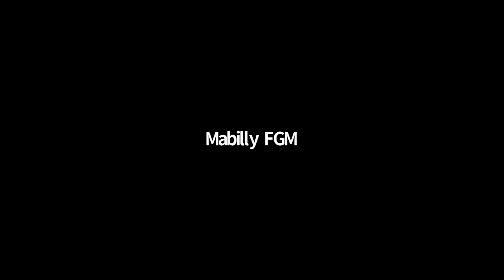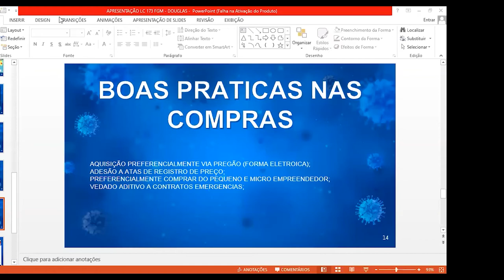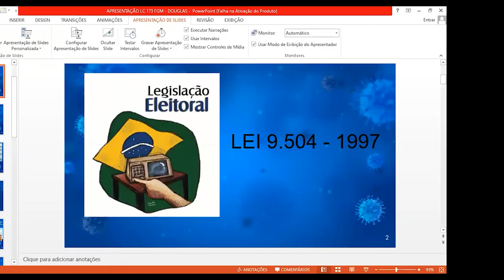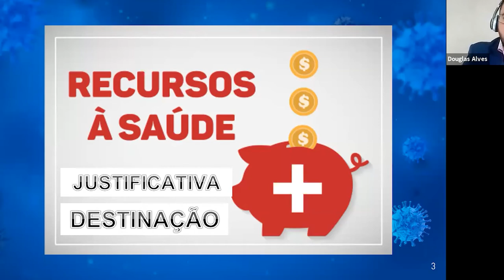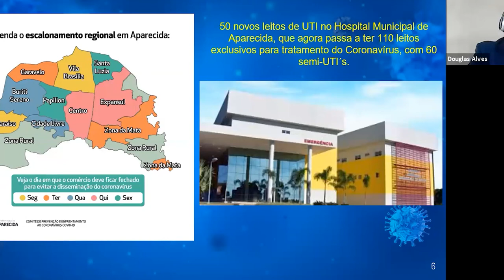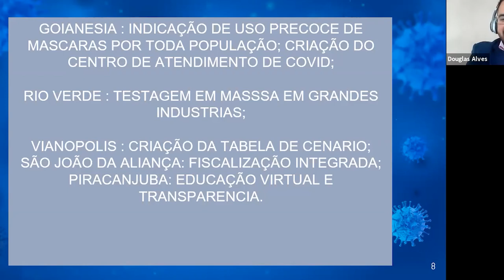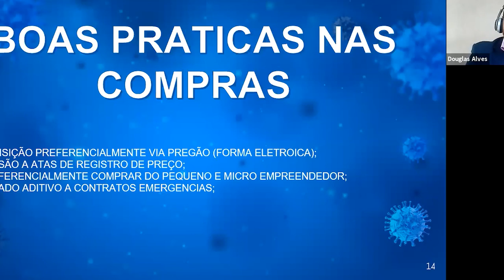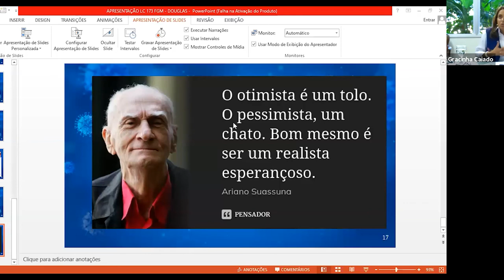PLP 39 Recursos para Saúde/Assistência Social